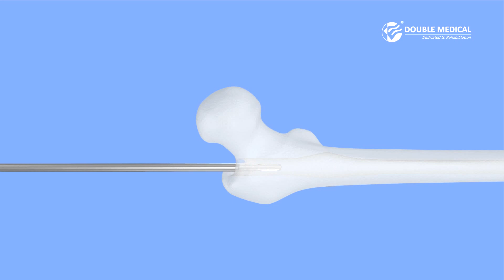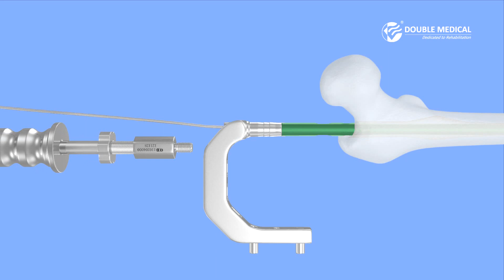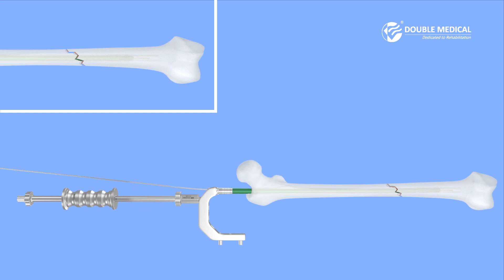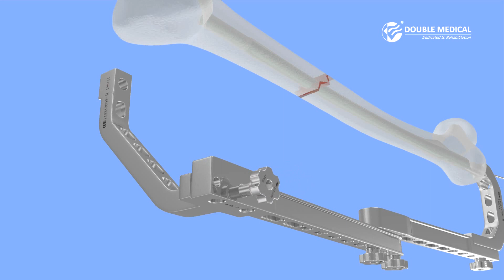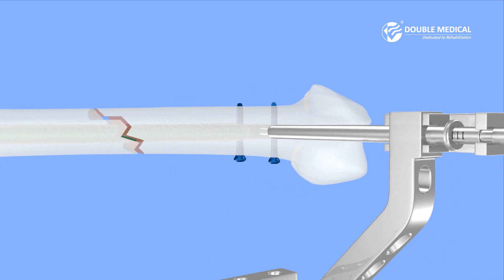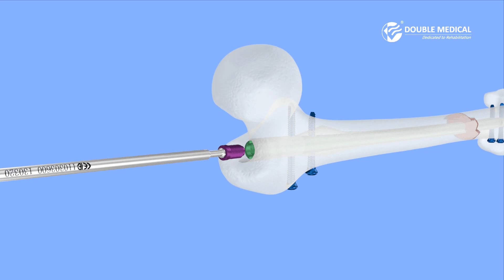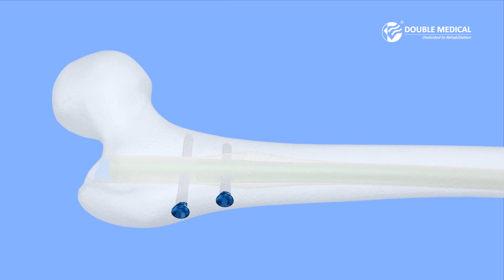Universal Femoral Nail I - Surgical Technique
Clavo Intromedular Para Femur en Titanio